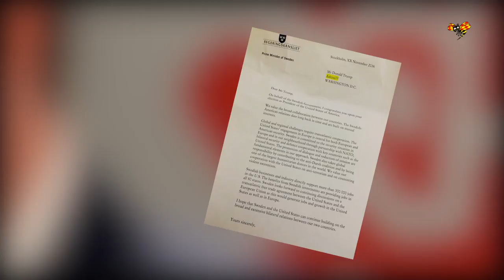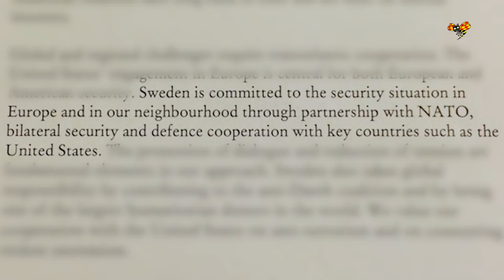Niklas Svensson om skillnaderna i Löfvens brev: "Tuffare ton till Trump"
Flera skillnader i Stefan Löfvens gratulationsbrev till Trump respektive Clinton.